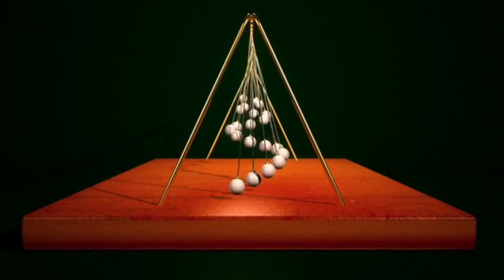Horp⇨(No Copyright background video) Video No:115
Hello guys welcome everyone to my channel my channel i upload free copyright video this video you can use in your youtube video without any doubt it will not be of any use I will not guarantee. You can use all the videos in my channel wherever you want  You can use it for free wherever you want. No problem.

Creating a video for the intent of parody is another way to use footage that does not belong to you and can be done without seeking permission. The Intellectual Property Office (IPO) state that use of the footage must be “fair and proportionate. Users must be careful not to be defamatory, derogatory or libellous.
If what youre doing has no intent on ticking any of these boxes then feel free to parody but using footage for parody purposes should be done so with caution. This is because there are little to no case law on this and guidelines are still scarce.  Love you guys thank you